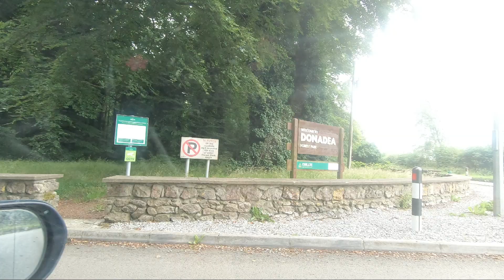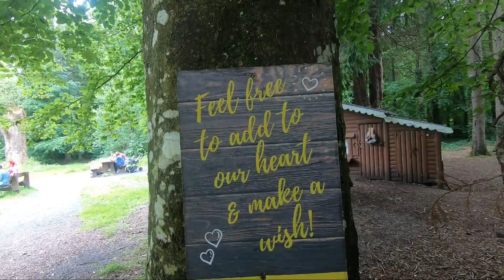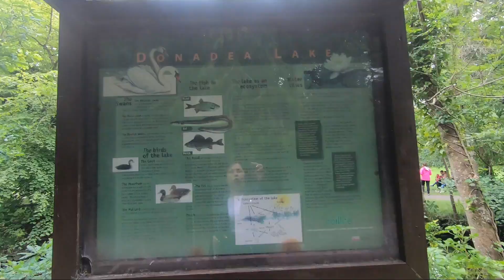🇮🇪 Donadea Forest☘️|CONOCE IRLANDA 🇮🇪|Kildare County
Paseos encantadores y lagos en este lugar. Era precioso para ver la vida silvestre, es un lugar encantador para visitar, pero son €5 euros si quieres estacionar el coche y me parece mucho pero bueno y sólo son monedas aceptadas en la máquina de la entrada. La pequeña cafetería que está en medio del bosque solo venden  té, café y una que otra cosita. También tiene un precioso monumento conmemorativo a quienes perdieron sus vidas en 9 / 11. Genial para un día en familia o con amigos y hay un montón de diferentes senderos que pueden tomar.

Muchas gracias por tu visita a mi canal.